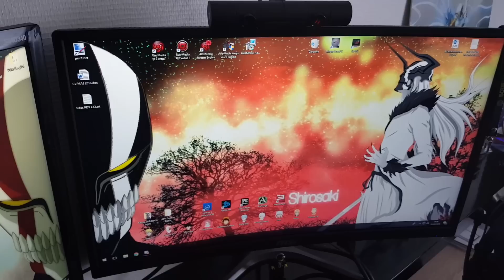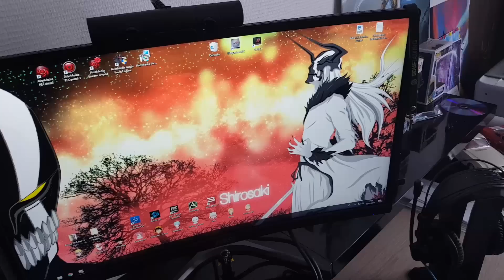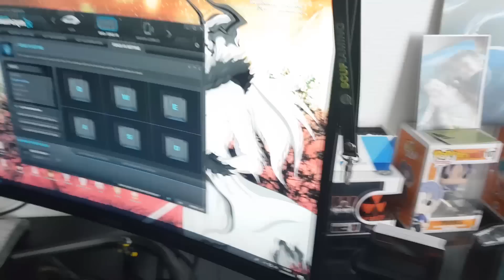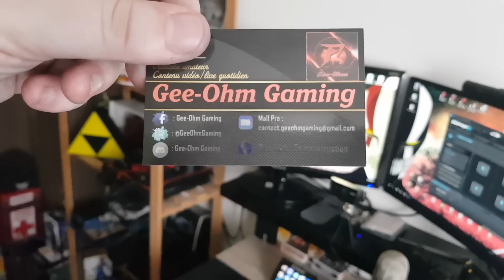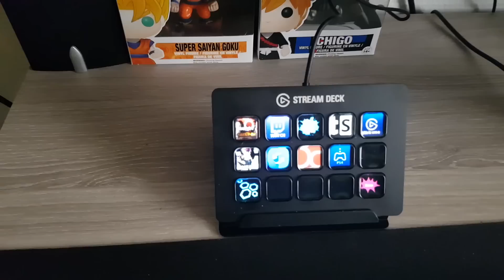PRESENTATION SETUP 2018 : 1500€ DE MATÉRIEL EN PLUS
Voici la suite de la présentation de mon setup sauce 2018.
N'hésitez pas a réagir dans les commentaires ;)
YouTube est mon job à plein temps, les donations sont donc très appréciées, mais je n'irais jamais vous les demander.
Si vous souhaitez faire un don, sans que YouTube en prenne 30% au passage :

👉 Steam : GeeOhmGaming
🔷 Console : PS4 1To Édition Collector Black Ops 3 + Dock Extender 5 USB
🔷 Stream/REC : OBS Studio
🔷 Synchro mobile-PC : Sidesync
🔷 Émulateurs : Droid4x, Memu et Nox
🔷 Montage : Windows Movie Maker / Sony Vegas / Adobe Audition CC / Photoshop CS6/CC
🔷 Gestion macro : Roccat Swarm
🔷 Boitier d'acquisition : Avermedia LGP
🔷 Utilitaire : Elgato Stream Deck
🔶 CPU : AMD FX-6350 Six-Core 3.90 GHz
🔶 RAM : 16 Go DDR3
🔶 GPU : AMD Radeon R7 370 Series
🔶 Boitier Corsair
🔶 Écran 1 : MSI Optix G24C 144 Hz
🔶 Écran 2 : Samsung S24D340 60Hz
🔶 Souris : Roccat Kova
🔶 Clavier : Roccat Isku+ Force FX
🔶 Tapis : Roccat Taito XXL
🔶 Micro : Blue Yeti
🔶 Casque : Roccat Renga + Support Roccat Modulok
🔶 Carte son Externe 7.1 : Roccat Juke
🔶 Caméra : Logitech C922 ProStream
👉 Horaires de stream : Généralement 1 fois par jour de 22h à 0h00, parfois en matinée aussi
👉 Les demandes d'amis sur Bleach et Dokkan, dépendent des places restantes dans mes listes d'amis